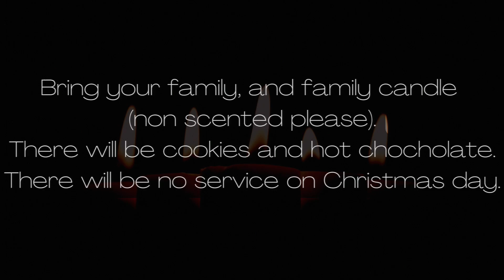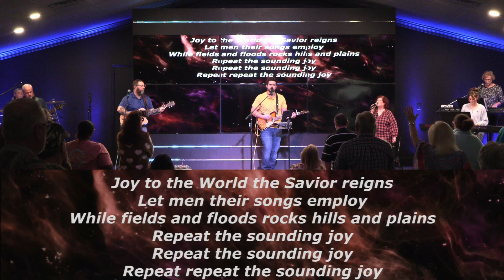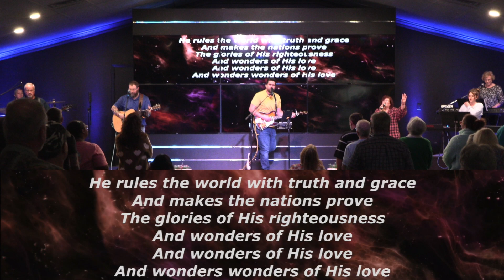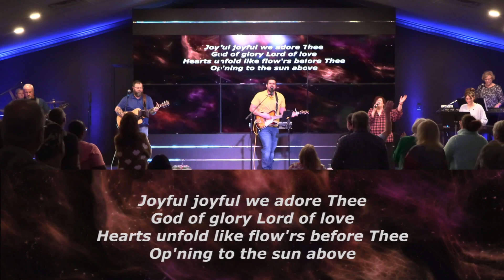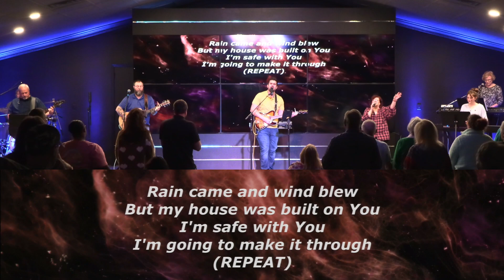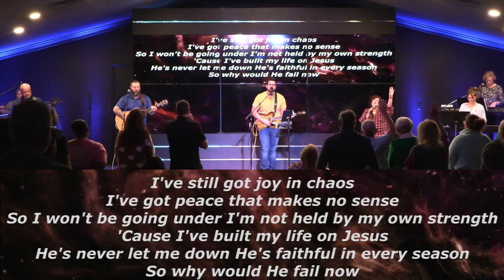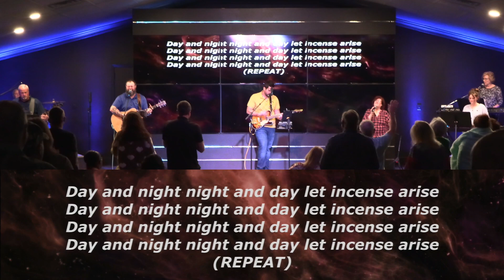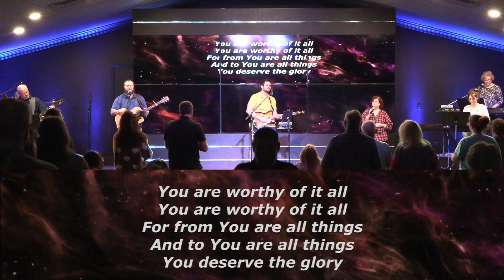"Christ/mas : Christ Is Wonderful Counselor" - Pastor Bobby Kuhn